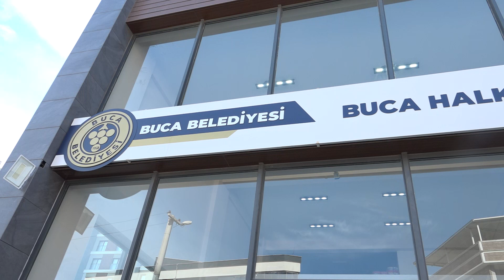Halk Market Bucalı’ya can suyu oldu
▶︎ Ülke ekonomisinde yaşanan sıkıntılar yüzünden vatandaşlar darboğazdan geçerken Buca Belediyesi, hemşerilerinin yüzünü güldürdü.